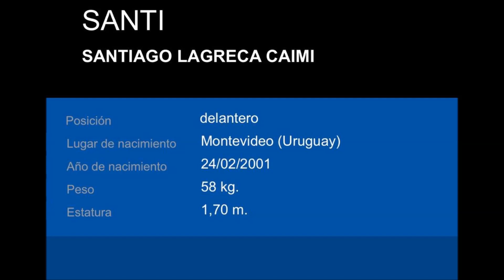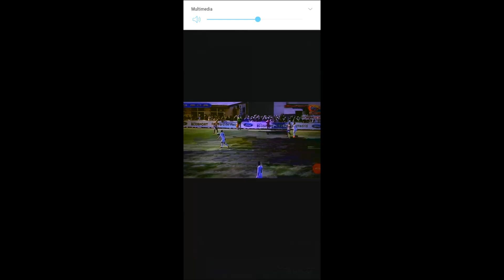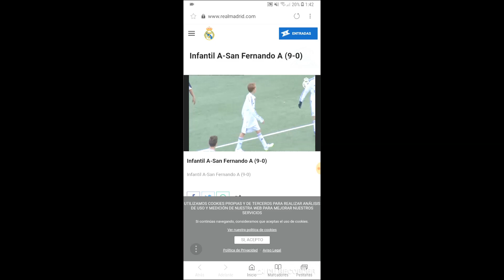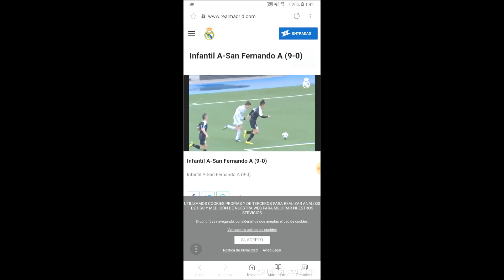Santiago Lagreca Caimi